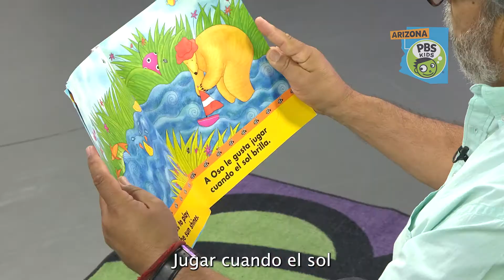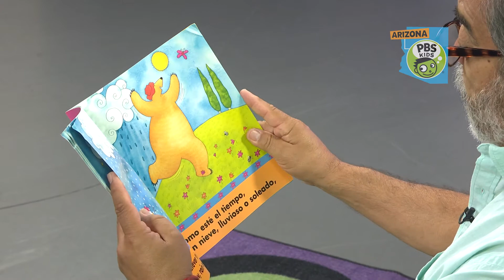Storytime with Arizona PBS in Español "Oso Bajo el Sol"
Emeterio Estrada is an Elementary school teacher in Glendale, AZ. He visited Arizona PBS to read, "Oso Bajo el Sol" for our Storytime collection in Spanish. Emeterio is passionate about helping kids learn and reach their fullest potential. He is expected to retire from teaching in the near future. We publicly thank him for his service.